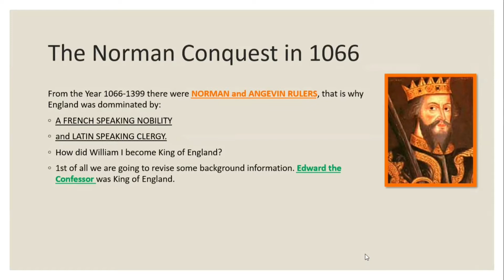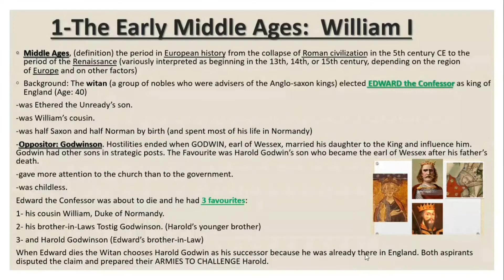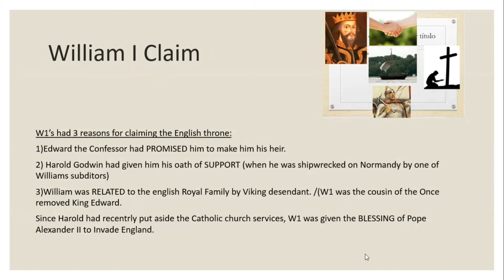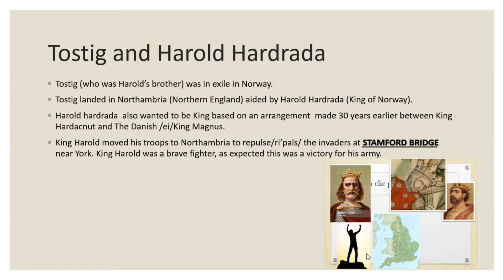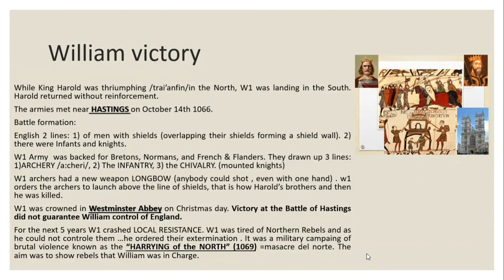Part 1: The Norman Conquest 1066 King William I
Hola. Acá les dejo un resumen de esto. Es la parte 1 y luego subiré las otras partes.

Saludos